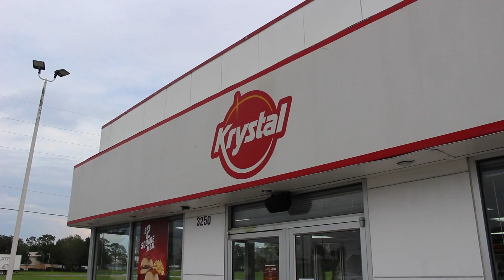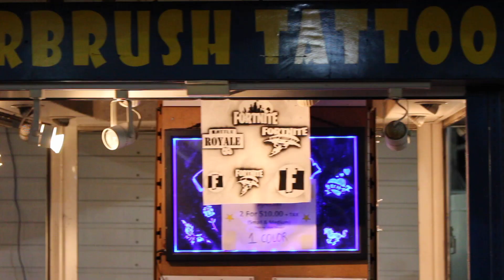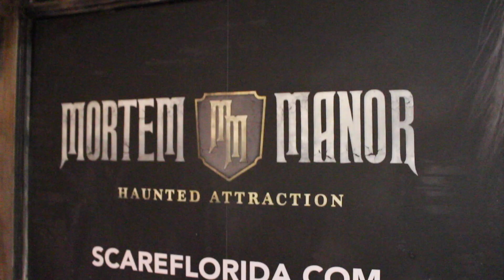White Castle In Central Florida? + Fun Spot America At Old Town Orlando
Have you ever wondered if there is a white castle in Florida? Well today we find a Krystal's burger joint, and OMG! It is amazing, soo close to an authentic White Castle Burger it will definitely give you your fix when you need it! After loading up on some burger sliders we head over to Fun Spot America at Old Town to enjoy the sights and see what it is all about.

We’ll see you tomorrow!

Just poke around our channel and watch anything, I am sure you’ll love it!

We thank you for becoming part of our B-Bunch family!